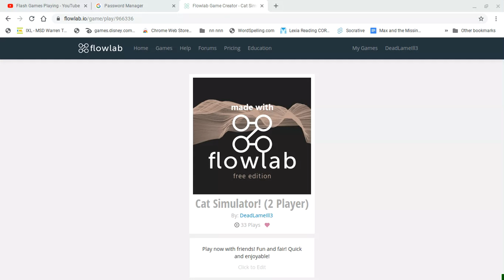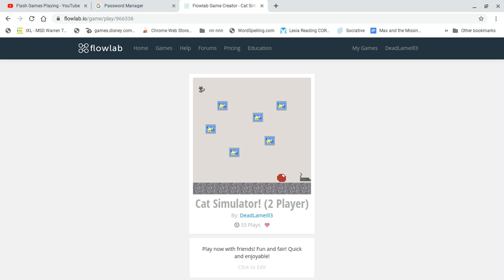PLAYING MY FLOWLAB GAMES! - PART #10 (SERIES)